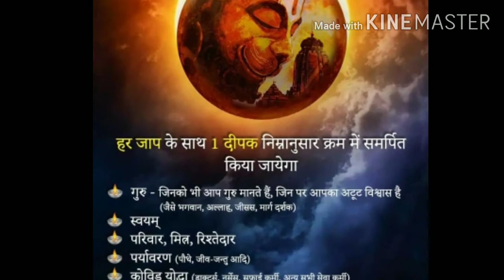Sunday routine# यह एक नेचुरल प्रोसेस है जिसमें हम कुछ नहीं कर सकते।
आज का वीडियो संडे रूटीन का है जिसमें ग्रहण से संबंधित कुछ जानकारियां  और कुछ  हमारे नियम।
 मैंने कुछ  natural प्रोसेस के बारे में बात की है जिस का हम कुछ नहीं कर सकते, जिसे हम रोक नहीं सकते बस केवल  बचाव कर सकते हैं अपना।